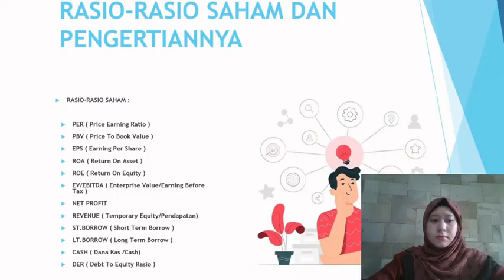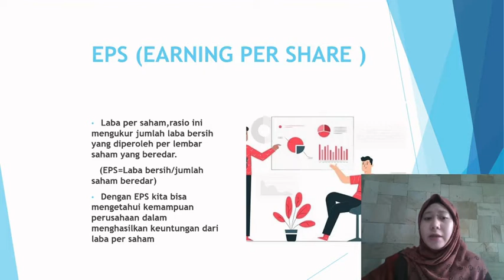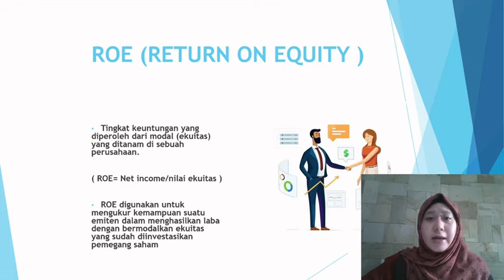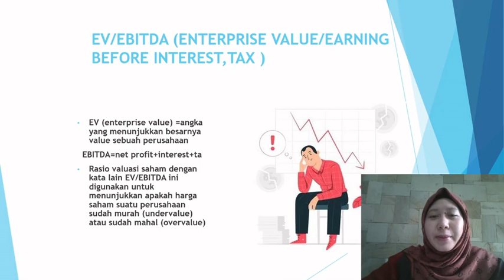Rasio-Rasio Saham & Pengertian (Part 1)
pengertian beberapa rasio-rasio saham dalam analisa fundamental (part 1)